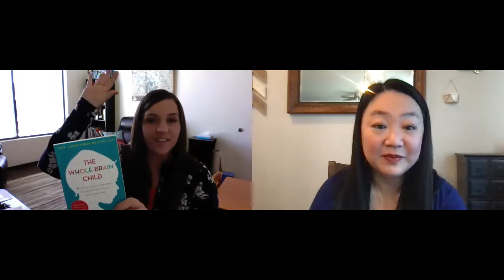Mental Health Monday: Children, Play Therapy, & What Behaviors are Normal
Join us as we speak with Vicky Wieben, owner of Bright Light Counseling, P.C. about lots of things like starting your child with a therapist, what to expect in a session, what behaviors are age appropriate, and some excellent books to use as a resource for understanding your child's development.

Mental health doesn't have to be a hush-hush subject that we talk about behind closed doors. Our goal with our regular Mental Health Monday conversations is to normalize mental healthcare.